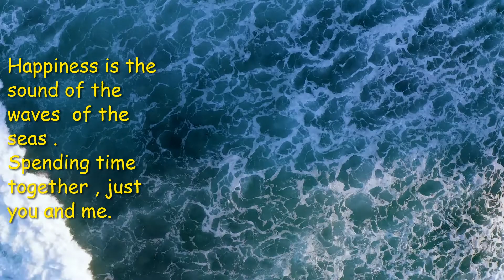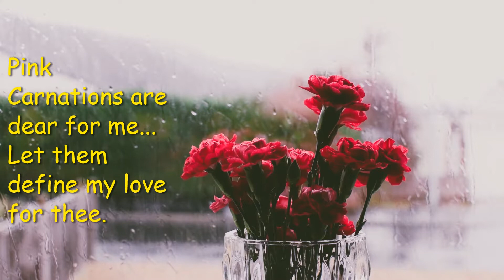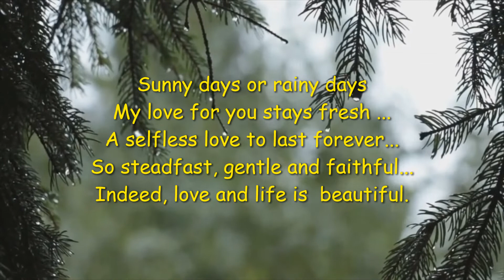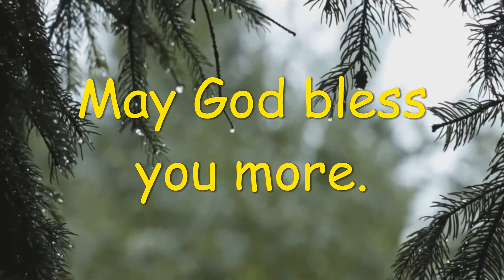SUNNY OR RAINY DAYS: LOVE IS ALWAYS BEAUTIFUL \ Relaxing & Inspirational Video \ Florishing Life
Collection of poems and awesome beauty of nature  to uplift  ones  spirit  in this time of COVID-19 pandemic.

A relaxing and inspirational music video for those who are in love.

I would like to thank and acknowledge the following:

Video by Edie Reed from Pexels
Video by Dan Assis from Pexels
Video by Oscar Due Wang from Pexels
Video by Aduri Prem Kumar from Pexels
Video by Abhishek Kumar from Pexels
Photo by Liis Saar from Pexels

Poems are mine.